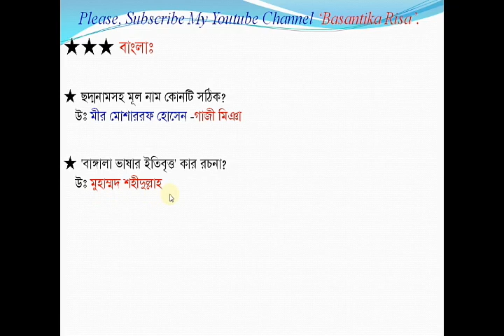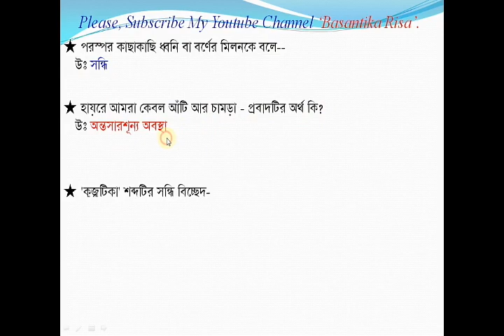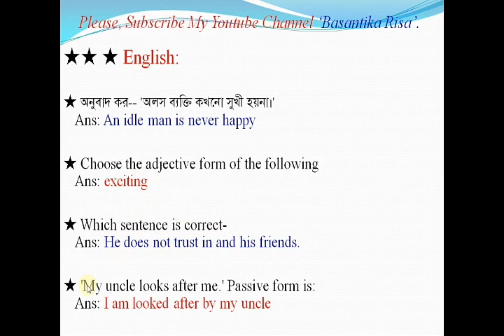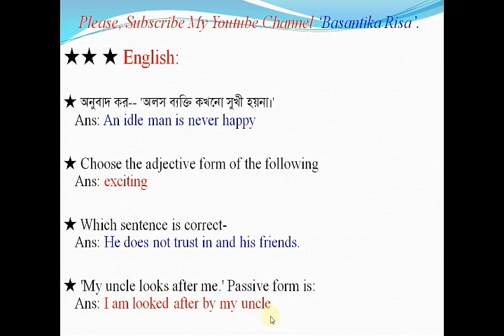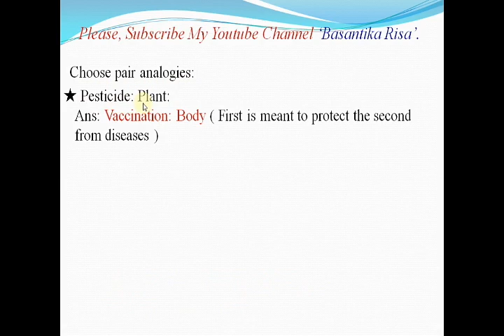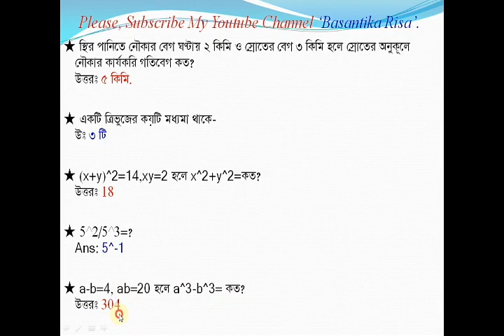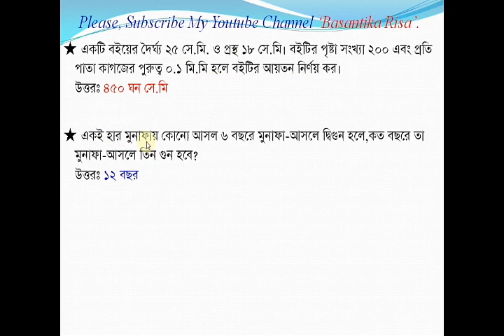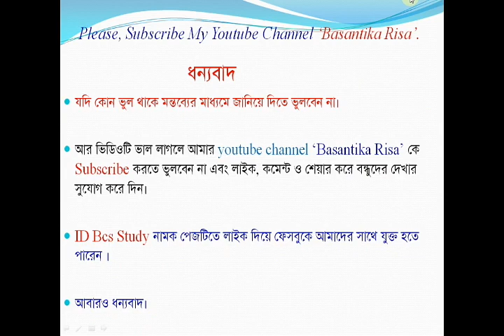National Agricultural Technology Program NATP এর Field Assistant এর প্রশ্ন সমাধান ২০১৯